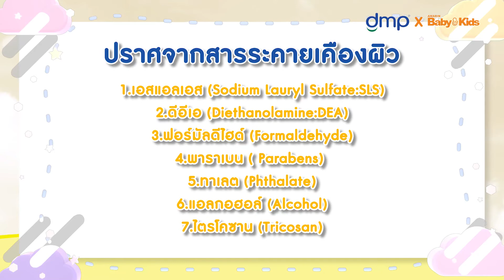ABK Expert EP.5 หมอแนะเทคนิคดี! วิธีเลือกสบู่เหลวเด็ก เพื่อดูแลผิวลูกน้อยสุขภาพดีตั้งแต่แรกเกิด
เพราะผิวของเด็กทารกแรกเกิดบอบบางและอ่อนแอมาก จึงทำให้เกิดอาการแพ้ของผิวหนังหรือผิวหนังระคายเคืองได้ง่าย

การเลือกใช้ผลิตภัณฑ์ดูแลผิวลูกน้อยจึงเป็นเรื่องสำคัญ ที่คุณพ่อคุณแม่ต้องใส่ใจเป็นพิเศษ!!

ABK Expert มีเทคนิคการดูแลผิวของทารกแรกเกิดให้มีสุขภาพดี ไร้ผดผื่น พร้อมวิธีเลือกสบู่เหลวที่อ่อนโยน ปลอดภัย เหมาะสมกับผิวที่แพ้ง่ายของลูกน้อยมาฝาก

จากคุณหมอใหม่ รศ.พญ.รวีรัตน์ สิชฌรังษี ผู้เชี่ยวชาญด้านภูมิแพ้เด็ก เจ้าของเพจ คุยกับหมอภูมิแพ้เด็ก by Dr.Mai

เพื่อให้ลูกน้อยมีผิวดีตั้งแต่แรกเกิด และมีพัฒนาการด้านต่างๆ สมวัย พ่อแม่ต้องทำอย่างไรบ้าง มาชมคลิปกันเลย..!!

ติดตามผลิตภัณฑ์ดีๆได้ที่